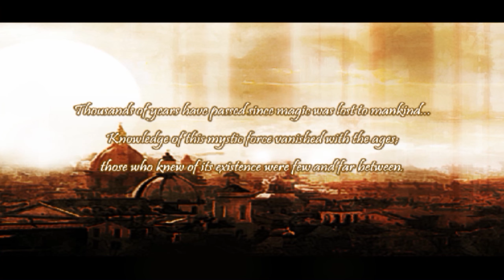In Gedenken an GuitaristSimon Rosenkreuzstilette german [Spezial] - Ich gebe nicht auf! [HD]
Und es geht mit dem letzten Part von "Rosenkreustilette" weiter was könnte wohl noch kommen? Lasst euch überraschen.

Und vielen Dank an meine Gäste die dabei gewesen sind!